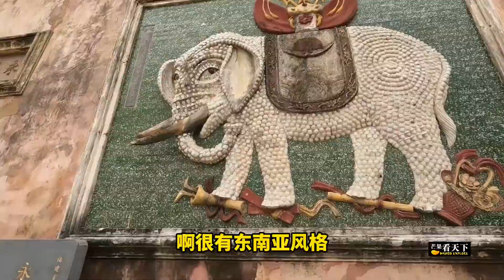【芒果看天下】探秘福州清代古宅，发现两块巨大白象瓷雕，可惜裸露在外无人保护